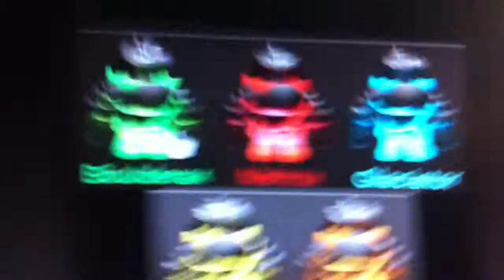LEGO Hitman Absolution | Agent 47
Another custom lego review but this custom is really plain :(